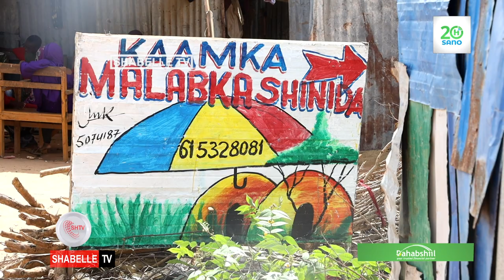Aabe Labo wiil uu dhalay ku waayay qaraxyadii Zoobe2.